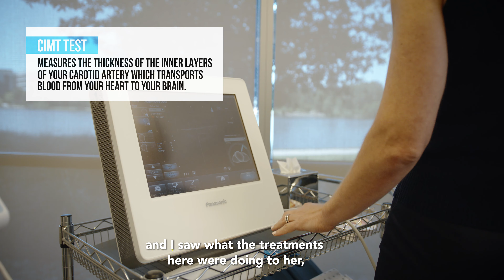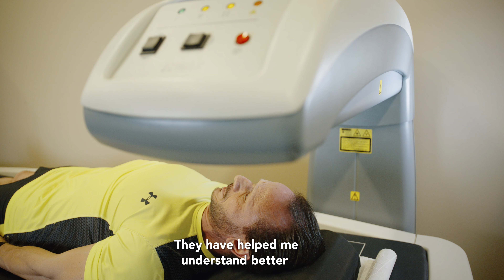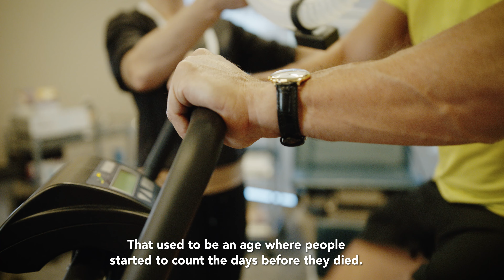Cenegenics Review – Pierluigi Stella "Preventing is always cheaper than fixing"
Cenegenics patient, Pierluigi Stella, discusses how prevention is cheaper than a "fix-it-when-its-broken" approach.

for a free consultation and speak to a real medical doctor who can help you get on the path to optimal health.

Defy Your Age™